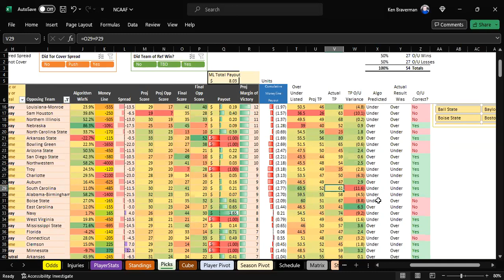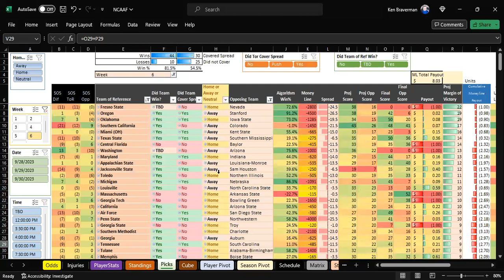NCAAF Algorithm Results September Review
The college football algorithm shows more promise this week, purchase a copy for your benefit